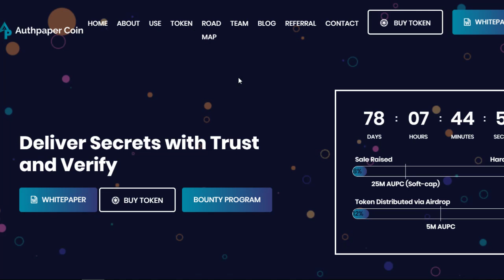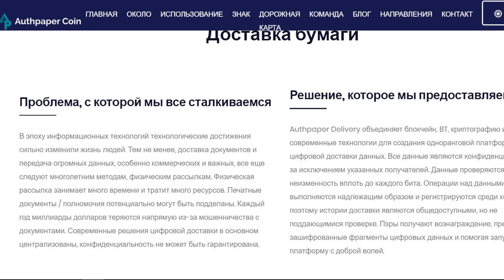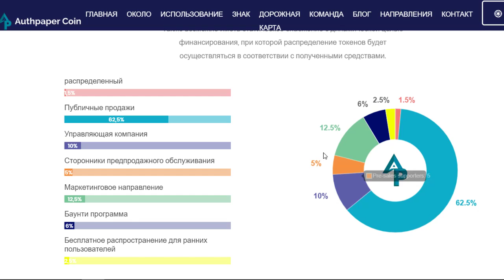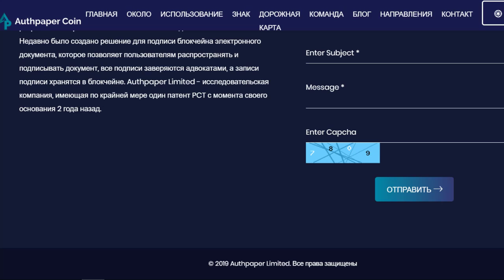Authpaper ico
Bitcointalk name - Dmitrovlad
ETH wallet: 0x88Fd3F96A09b8c9FA00Ab4A218808cD10b3317b5